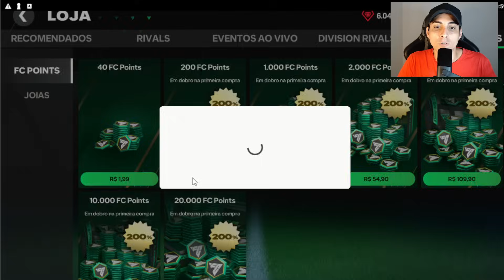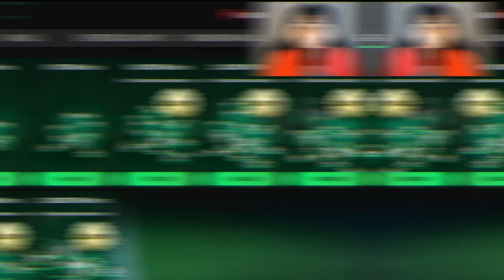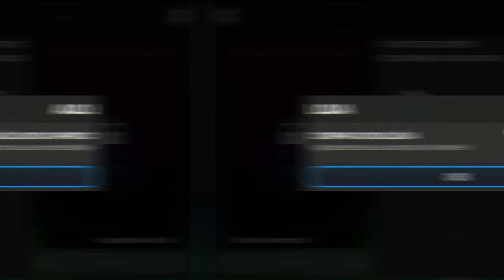LOJA BUGADA? 😱 ABRI MUITOS PACK'S EM BUSCA DAS MELHORES CARTAS